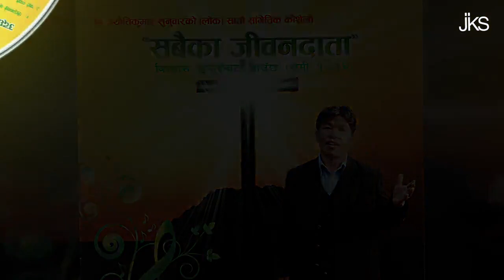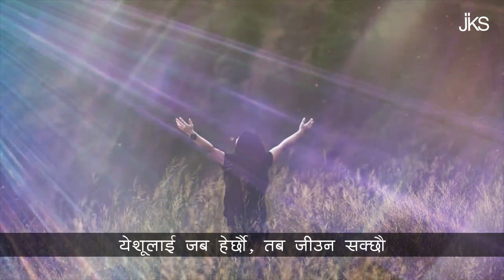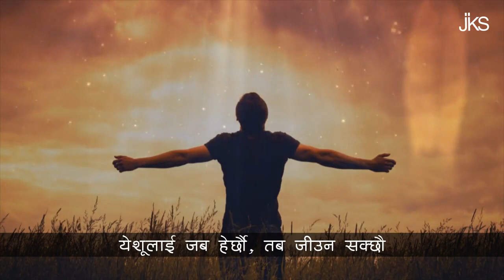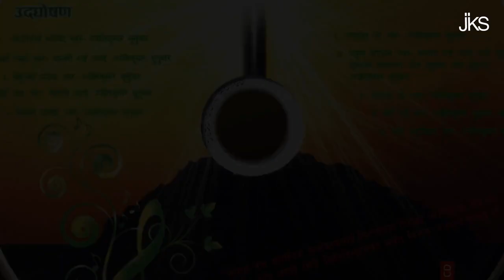Nepali Christian Song //Jindagi Yo Jindagi // By Jyoti Kumar Sunuwar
Christian Song
Jindagi Yo Jindagi
Lyrics/Music/Vocal - Jyoti Kumar Sunuwar